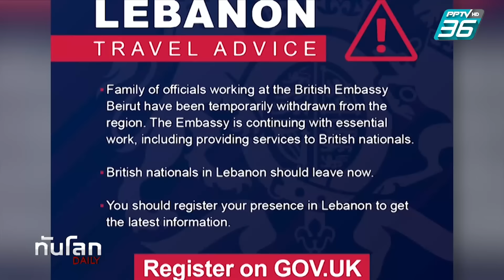อิหร่านไม่หวั่นเกิดสงคราม ย้ำต้องล้างแค้นอิสราเอล | ทันโลก DAILY | 5 ส.ค. 67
อิหร่านยืนยันเดินหน้าตอบโต้อิสราเอลหลังเหตุลอบสังหาร นาย อิสมาอิล ฮานิเยห์ ผู้ฝ่ายการเมืองกลุ่มฮามาส ซึ่งเกิดขึ้นในกรุงเตหะราน เมื่อสัปดาห์ก่อน แม้จอร์แดนและเลบานอนพยายามขอร้องให้ช่วยลดความตึงเครียดในตะวันออกกล่างที่กำลังสร้างความวิตกว่าความขัดแย้งระหว่างอิสราเอลและอิหร่าน อาจบานปลายกลายเป็นสงคราม